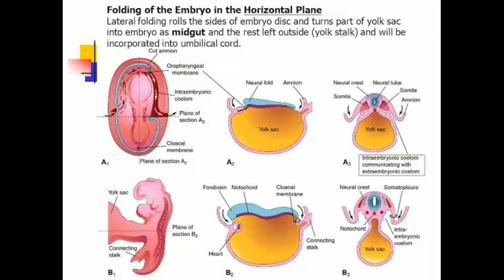Embryology: Horizontal plane folding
Salam. Everyone I m back with a new Vedio. In this lecture u will learn that what structures are forming during horizontal plane folding and how it happens.